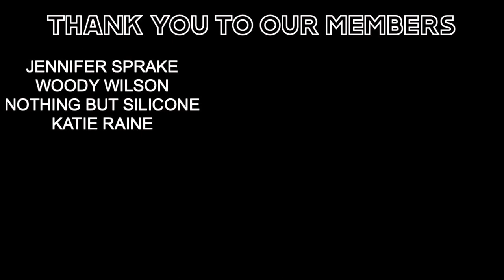Whats Wrong With These People? - SCARY GHOST VIDEOS, CLICK IF YOU DARE | NUKE'S TOP 5 | REACTION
We give our first reactions and thoughts on a Nukes Top 5 video